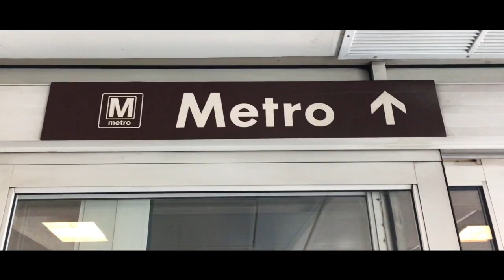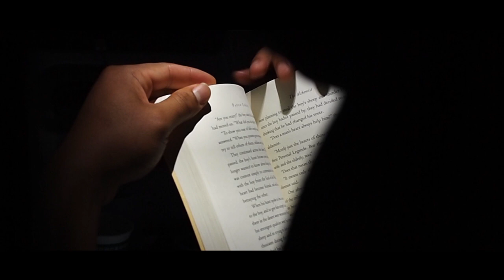Brampton to Bangkok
the beginning of our trip to thailand. here's the journey from ottawa to brampton to washington to tokyo to bangkok.

filmed august 2-4th, 2017.

song: michael FK - things we wouldn't say